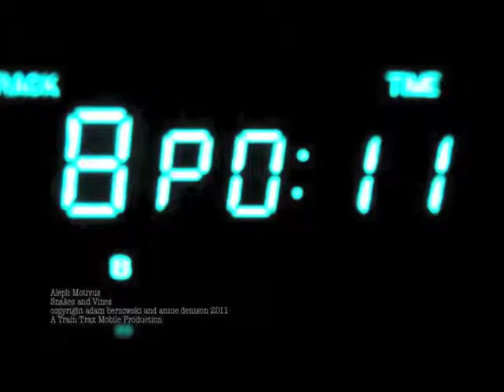Aleph Motivus "Snakes and Vines"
Annie Denison
Adam Berzowski